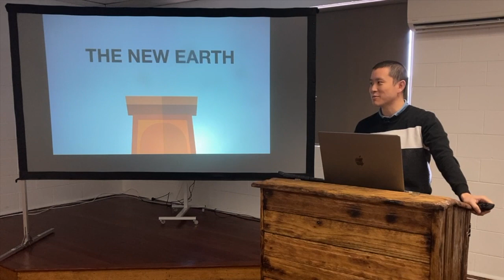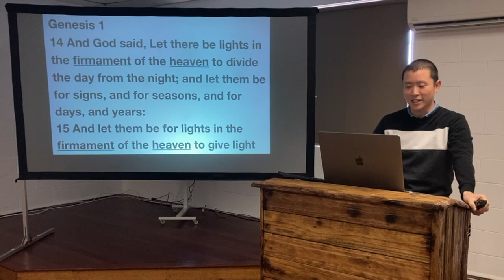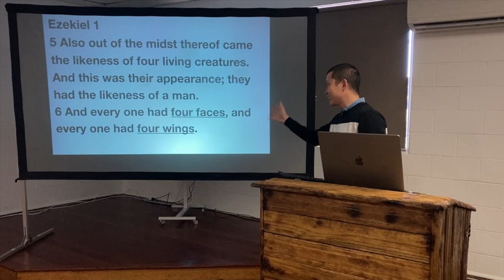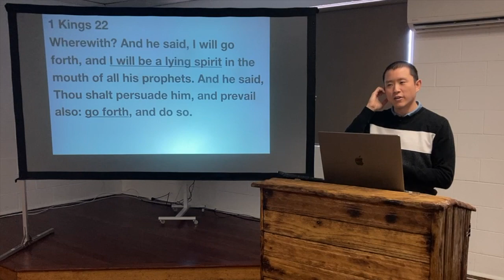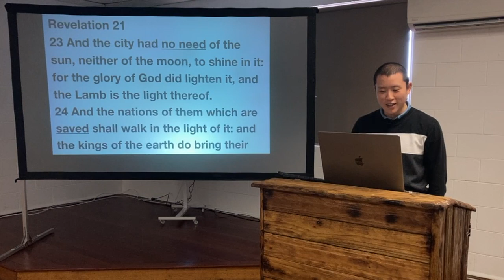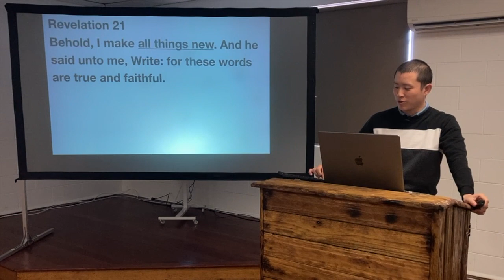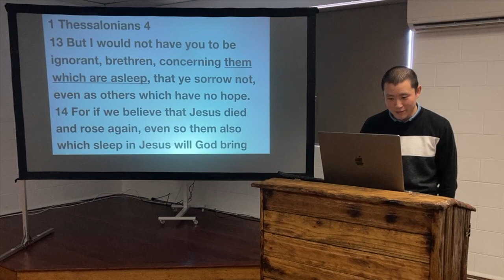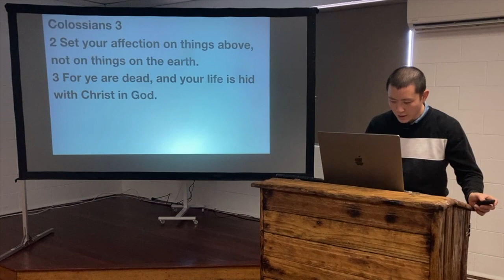SUN: The New Earth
Victor Tey preaches on what the new earth will be like to encourage believers to look forward to it.

Preached on Sunday 19 June 2022